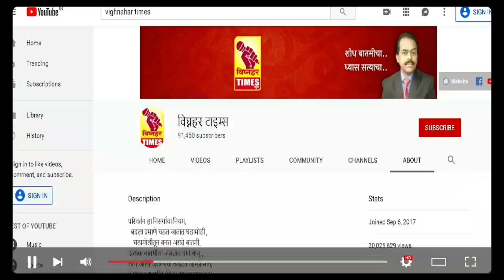नारायणगाव धना मेथी लिलाव। दिनांक 14/9/2022 रोजी पहा काय मिळाला बाजारभाव?